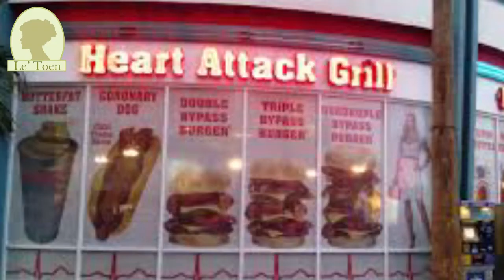6 Inspirasi Resto Dan Cafe Berkonsep Unik Dari Seluruh Dunia Part 2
6 Inspirasi Resto Dan Cafe Berkonsep Unik Dari Seluruh Dunia Part 2

The Labassin Waterfall Restaurant, Philipina
Memulai bisnis tidak hanya butuh menjual makanan yang laku, tetapi juga konsep yang unik. Hal itu bisa didapatkan saat mengunjungi The Labassin Waterfall Restaurant di Filipina. Terletak di area yang sama dengan Villa Escudero, restoran ini memadukan wisata kuliner dan pemandangan alam. Di sini, semua indra perasa akan dimanjakan oleh hidangan dan pemandangan indah yang disediakan restoran.

Heart Attack Grill, Las Vegas
Banyak industri kuliner yang menjanjikan, seperti restoran yang menyediakan makanan siap saji. Untuk itu, jika kamu ingin terjun di bisnis yang sama, kamu membutuhkan konsep yang berbeda. Misalnya seperti restoran kontroversial di Amerika Serikat bernama Heart Attack Grill. Restoran ini sangat unik karena menggunakan konsep rumah sakit. Pelayan mengenakan pakaian suster, dan setiap pengunjung diminta untuk mengenakan pakaian pasien. Ciri unik lainnya, meski berkonsep rumah sakit, menu yang disediakan sebenarnya kurang sehat, misalnya burger dengan kandungan kalori tinggi, rokok tanpa filter, dan minuman beralkohol. Lewat konsep dan menu yang kontradiktif, ternyata bisa menimbulkan banyak kontroversi. Tapi, di sisi lain, restoran ini menjadi salah satu destinasi kuliner unik di sana.

Café Über Kopf, Jerman
Di Jerman, restoran ini dibuat dengan konsep terbalik. Inilah Café Über Kopf, sebuah restoran di Wertheim, Jerman yang sudah menarik perhatian wisatawan sejak awal tahun 2016 lalu. Ternyata tidak hanya bagian luarnya yang terbalik, tetapi semua dekorasi di dalamnya terbalik. Agak pusing sih, tapi keren banget, asyik juga bisa dijadikan tempat berfoto. Melalui desain seperti itu, restoran tersebut telah menarik banyak wisatawan lokal dan internasional.